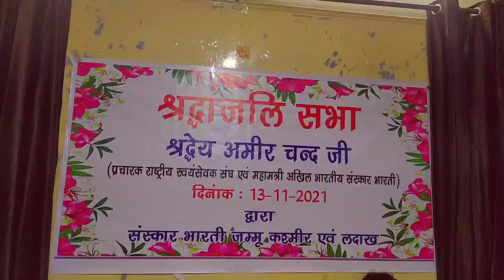श्रद्धांजलि सभा्रद्धेय अमीर चन्द जी (प्रचारक राष्ट्रीय स्वयंसेवक संघ एवं महामन्त्री अखिल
श्रद्धांजलि सभा

श्रद्धेय अमीर चन्द जी (प्रचारक राष्ट्रीय स्वयंसेवक संघ एवं महामन्त्री अखिल भारतीय संस्कार भारती)